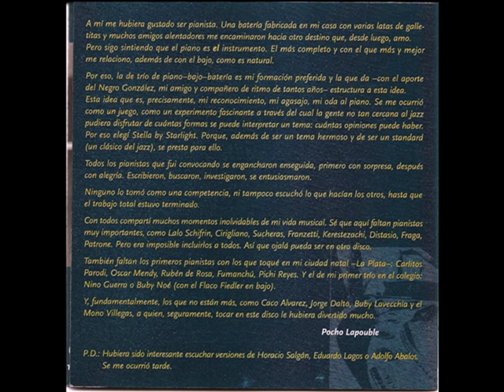Stella By Starlight (Mono Fontana)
Para DamFascio, que la pidió, acá va la versión del Mono Fontana de Stella By Starlight.

La idea de este disco era mostrar, como dijo mi papá, de cuántas formas se puede interpretar un tema. Eligió un standard muy conocido como es Stella by Starlight. Así fue que los pianistas Alberto Favero, Santiago Giacobbe, Mono Fontana, Horacio Larumbe, Baby Lopez Furst, Norberto Machline, Jorge Navarro, Litto Nebbia, Ricardo Nolé, Guillermo Romero, Leo Sujatovich y Lito Vitale, junto al Negro Gonzalez y mi papá hicieron este disco. Cada pianista hizo su versión sin escuchar las de los demás, y son todas distintas.